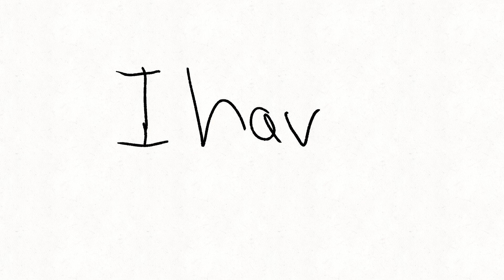My first animation